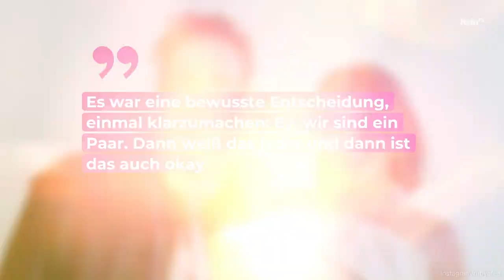Matthias Schweighöfer und Ruby O. Fee: So öffentlich zeigen sie ihre Liebe! | It's in TV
Anfang 2019 machten Ruby O. Fee und Matthias Schweighöfer ihre Liebe öffentlich. Seither sind die beiden unzertrennlich und immer noch so verliebt wie am ersten Tag.